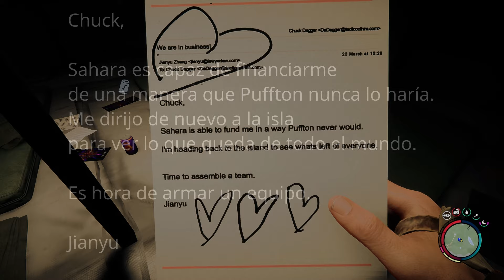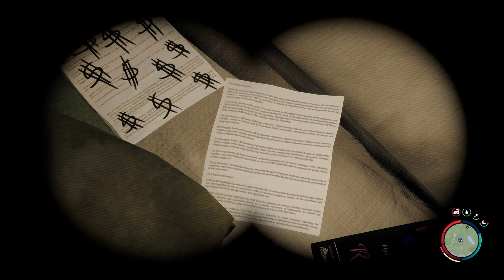La Traición de Jianyu a Puffton l SONS OF THE FOREST 1.0 | Epi 8º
💬 Compañero/as en el epi de hoy vamos a recolectar un montón de recetas y una nueva arma así como mejora para otra.